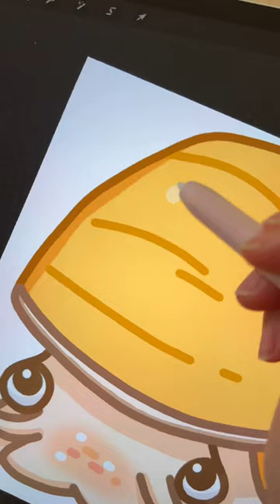draw with me ft. my pet snail Jerry 🐌🧡